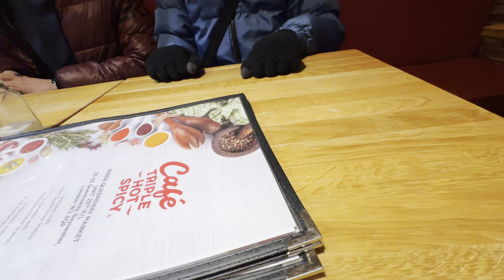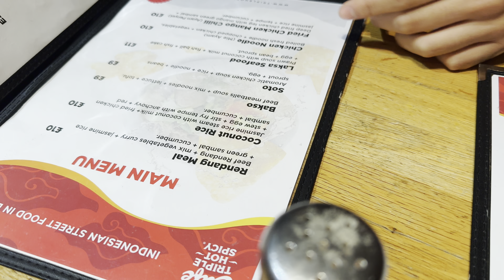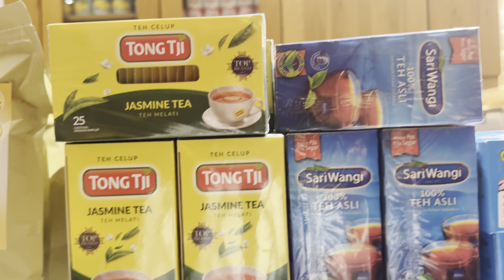JAJAN BAKSO & RENDANG DI WARUNG INDONESIA DI LONDON 🇮🇩🌶️ | Triple Hot Spicy